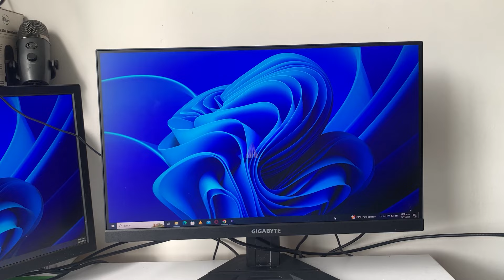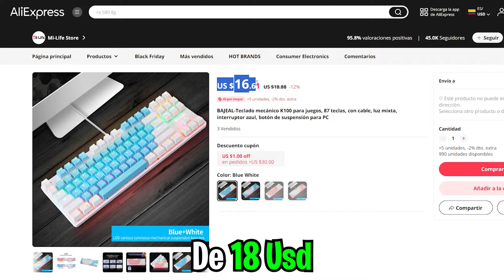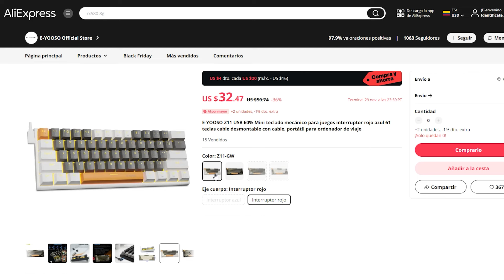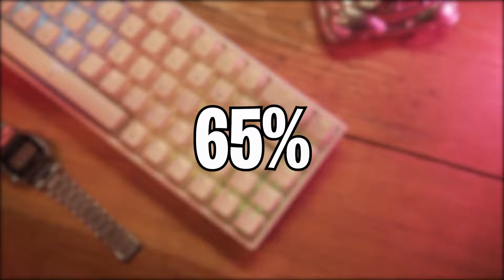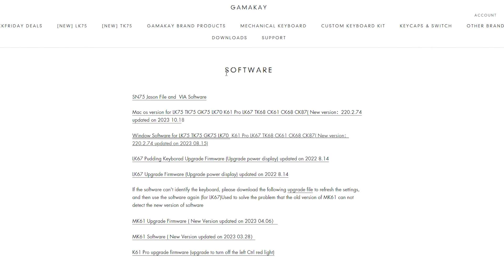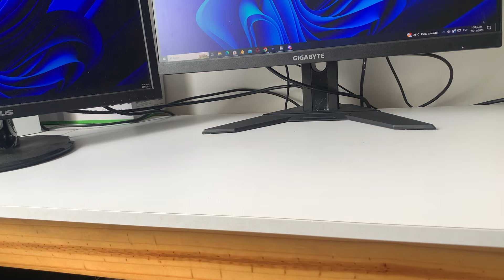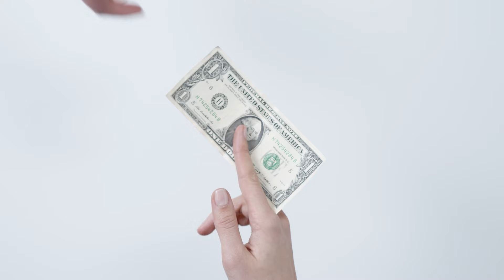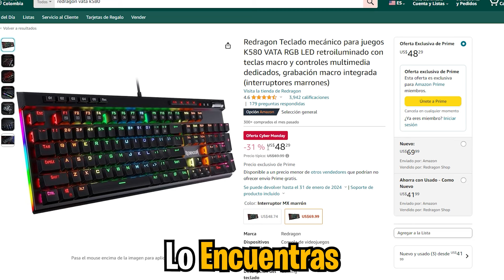👉TOP 5 MEJORES TECLADOS MECANICOS BARATOS PARA 2025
MEJORES TECLADOS MECANICOS BARATOS PARA 2023/2024

Te Mostrare los 5 mejores Teclados Mecánicos Baratos para este 2023 e incios de 2024, Te ensañe teclados gamers muy buenos por su precio como el mejor teclado 60%, el mejor teclada mecanico barato, el mejor teclado gamer inalambrico barato y mucho mas...

Antes de comprar un teclado Gamer/Mecanico mira este video

Teclados Aqui
1.Bajeal k100
2.E YOOZO Z11
3. Gamakay Mk68 o Gamakay Mk61
4. Yunzii Al71
5. Redragon vata K580

Espero Disfrutes el video, Te Deseo Un Lindo Dia